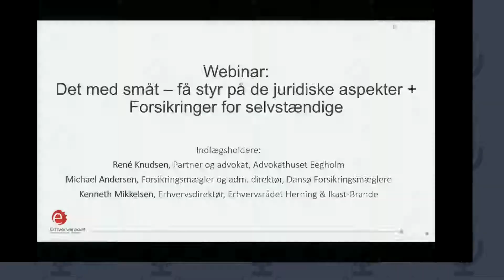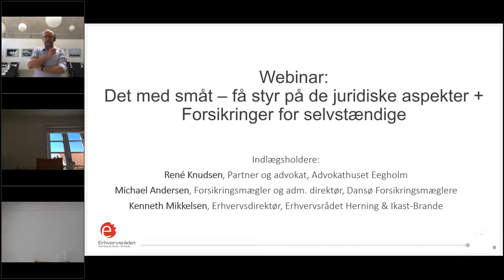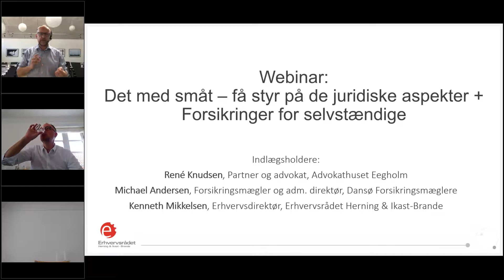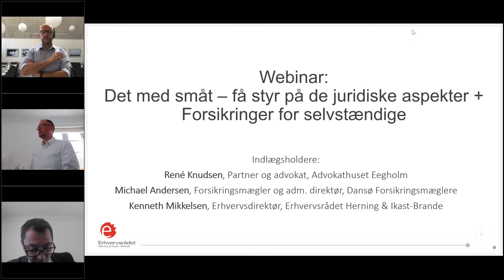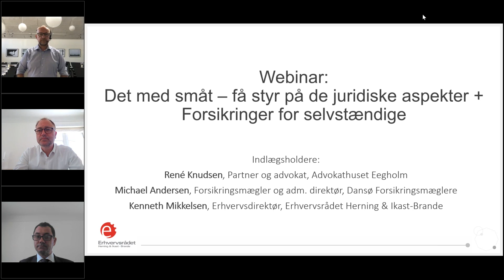Webinar: Det med småt – få styr på de juridiske aspekter + Forsikringer for selvstændige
Erhvervsrådet afholdte i samarbejde med lokale partnere et webinar henvendt til iværksættere.
Webinaret blev afholdt 21. april 2020